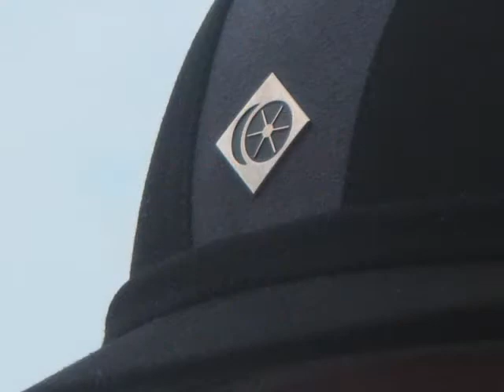The NHHJA 2008 Summer Festival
Thank you to all the NHHJA helpers and showers. Here is a tribute to the NHHJA 2008 Summer Festival riders!